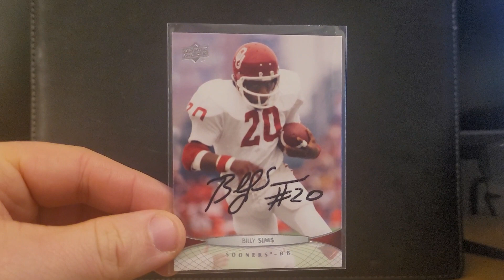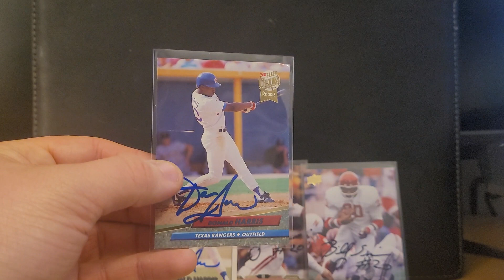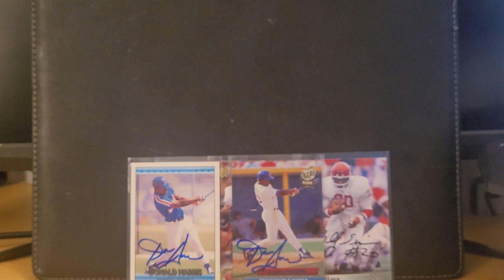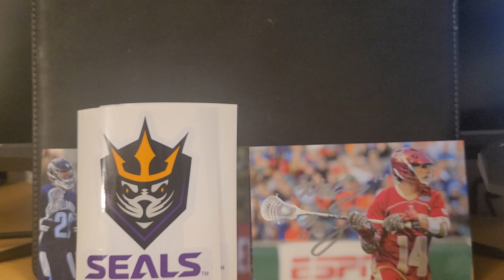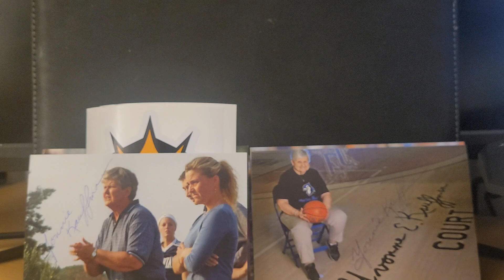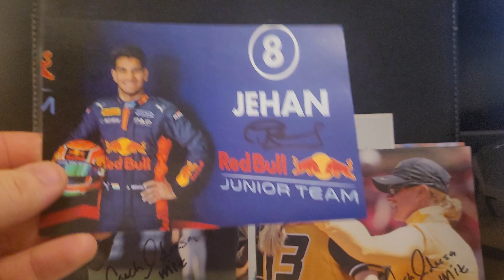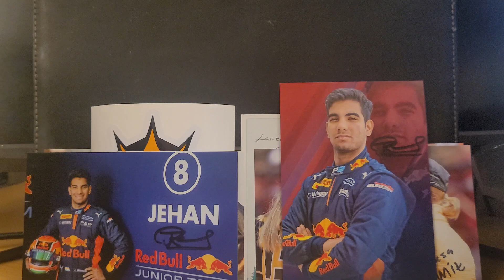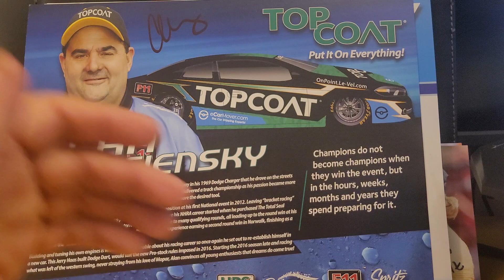2023 TTM Returns, Ep. 4 - 7 Successes, Elizabethtown